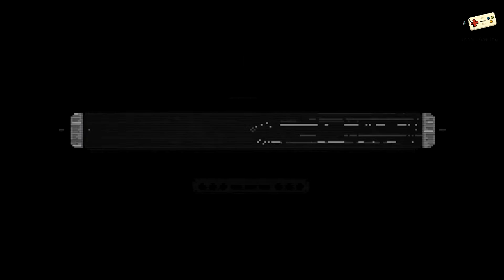Stay - Nintendo Switch - Game Trailer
Looking for Something new? Grow and manage your channel help is

Stuff for you switch

What would you do if a stranger’s fate

rested in your fingertips?

When Quinn wakes up alone in a locked room with nothing of note save for a computer hooked up to an internet chat room in which you're present, you become his single ray of hope. Your choices – and your timeliness – will single-handedly shape his escape efforts… or lead him down the path to an untimely end.

The Clock Never Stops

STAY plays out in real-time, meaning that every minute spent away from the game is a minute Quinn is left alone. Drop out of conversations or leave Quinn to fend for himself for too long and there may be consequences.

Raise Your Empathy

Quinn is on edge, and so every response matters. Prove yourself a compassionate ally and he’ll learn to trust you and share his findings and deepest thoughts. Fail, and his emotions may work against you.

Interactive Storytelling

Featuring 24 chapters, seven different endings, dozens of potential deaths and entire webs of conversation, STAY is designed to be replayed multiple times. Explore different rooms and unearth hidden secrets in subsequent playthroughs to piece together the full story.

Webcams enable you to spy on Quinn, letting you see both his reactions to your comments and his actions while AFK. Pick up on his lies and use that knowledge to your advantage.

Solve Mind-bending Puzzles

Help Quinn get the better of the conundrums he encounters inside his prison by taking direct control of his actions during puzzle sections.

Category Puzzle, Adventure, Role-Playing
Publisher Pqube
Developer Appnormals Team

The Nintendo Creators kit
Nintendo Labo - Variety Kit 01
Nintendo Labo - Robot Kit 02
Nintendo Labo - Vehicle Kit 03

game capture
My blue yeti nano
The nintendo switch
Some games
Carry bag & protector

THE GEAR I USE:
My Main Camera
the back up camera
My FAVOURITE Lens Ever
Macro lense i love
The Mic I use
My fave mic arm for my camera
The lights i use
the light stands
The backpack